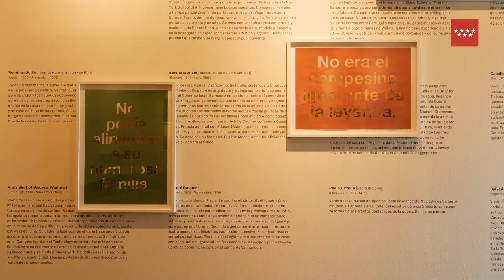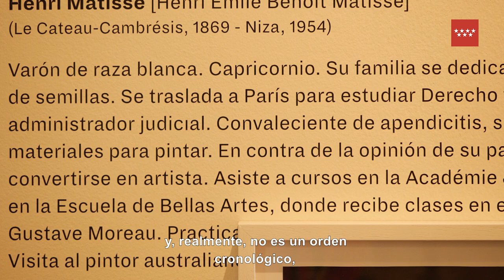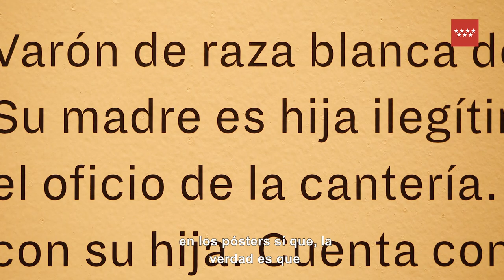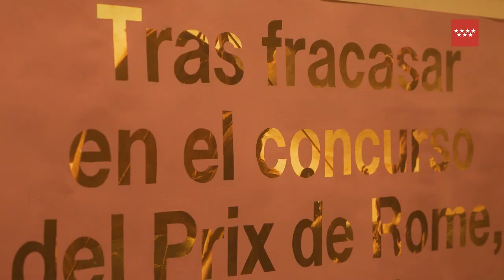Cristina Garrrido. El Origen de las Formas. 10 junio 2023 - 7 enero 2024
El trabajo de Cristina Garrido (Madrid, 1986) gira en torno al estudio del sistema del arte contemporáneo y de cómo dentro de él hay factores y agentes que tienen asignados unos valores que de hecho presuponen y a la vez legitiman su autoridad en el sistema. Su análisis se centra en qué tipos de procesos de circulación de imágenes existen y cuál es su impacto en la producción artística y en la cultura expositiva.

Etiquétanos